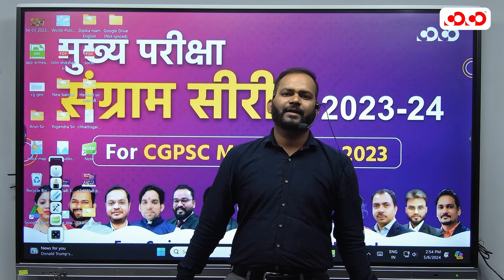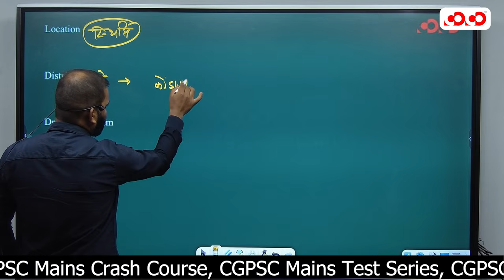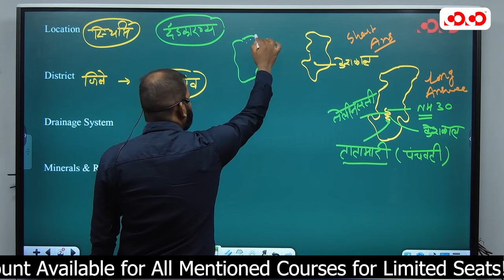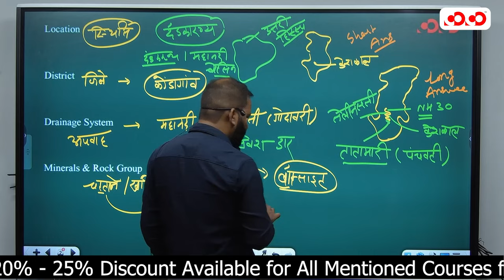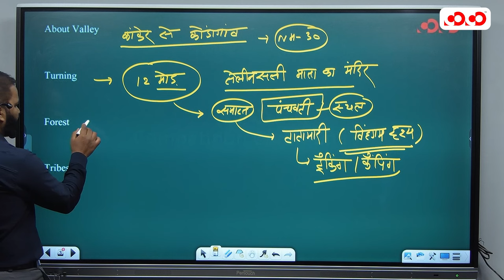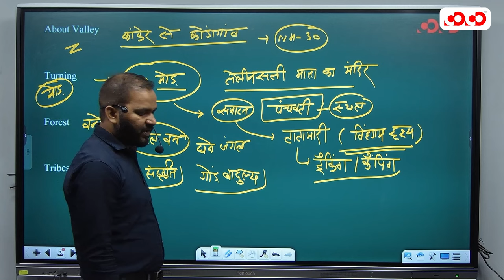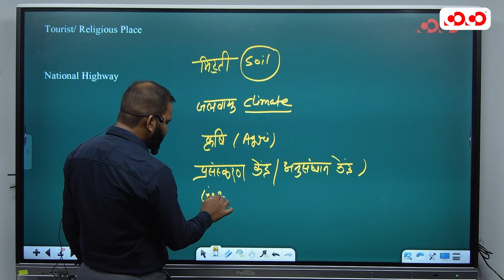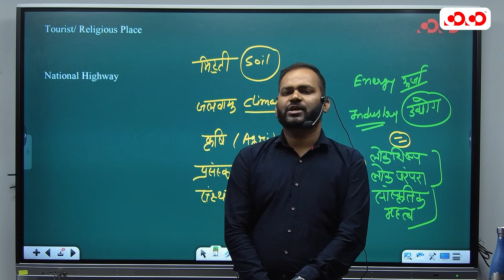केशकाल घाट | Lect-3 | Tarun Sir | CG Geography | मुख्य परीक्षा संग्राम सीरीज 2023-2024